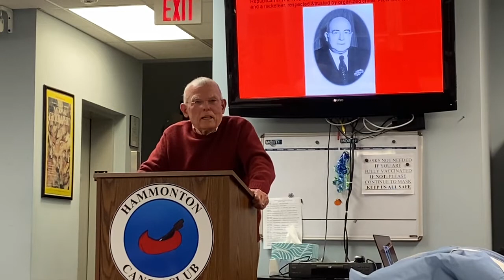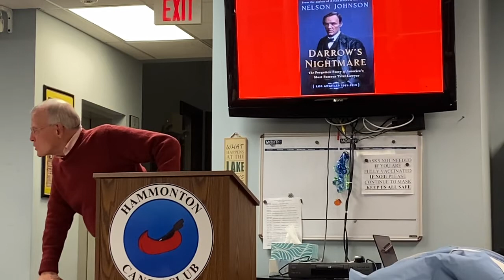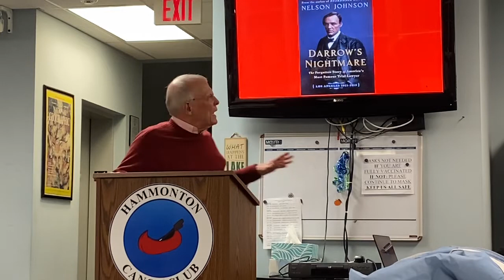Nelson Johnson Presentation January 6, 2022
Presentation by New York Times best-selling author, Nelson Johnson, whose first book, "Boardwalk Empire" also became the inspiration for the HBO series of the same name. Johnson will be discussing his fourth and most recent book, "Darrow's Nightmare".